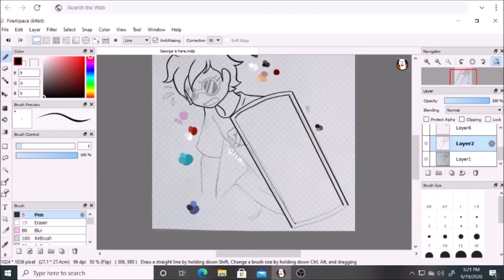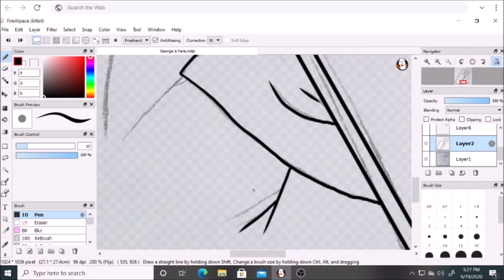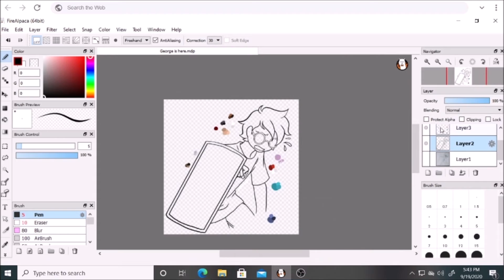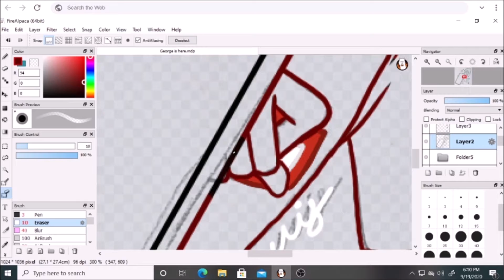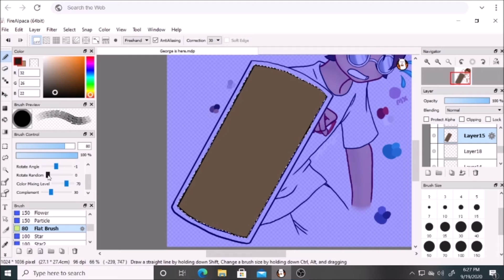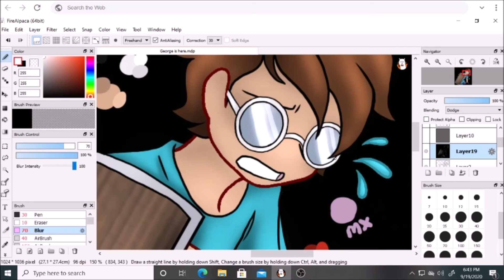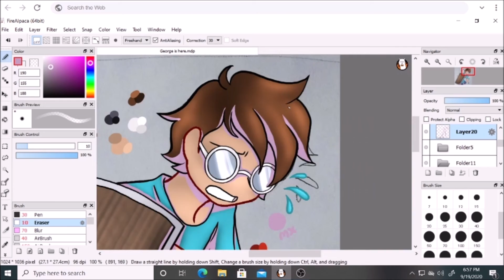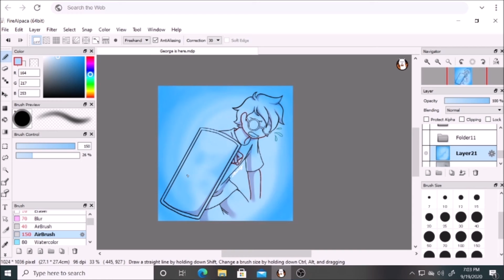GeorgeNotFound - Speedpaint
Uhh...The glasses sucked to draw?

I honestly don't know what to say here...I made the background blue because he can see blue without the glasses, I think this one was my weakest drawing out of all the DreamTeam fanart I've made so far(also including the Bad one). He looks like he's getting attacked, probably because I ripped the pose off of something else I drew but haven't made into a speedpaint yet.